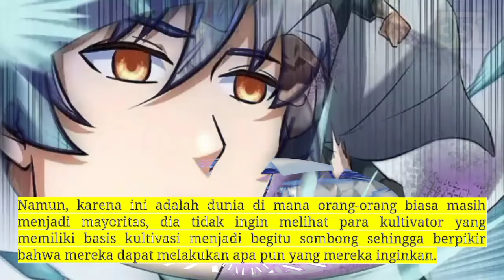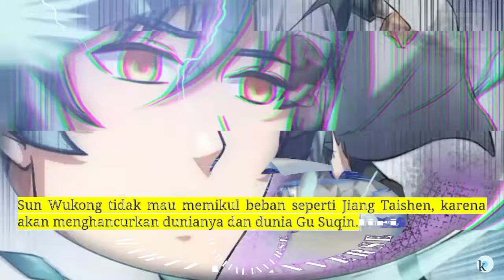Pembalikan Beladiri season 351